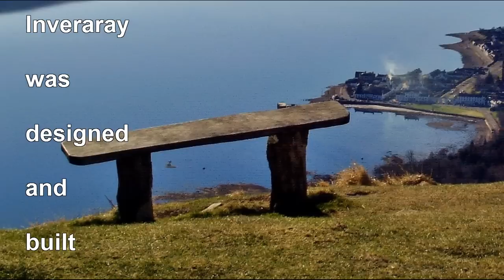Inveraray Loch Fyne Argyll Scotland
Inveraray on Loch Fyne Argyll Scotland.  A wonderful wee place on the west coast of Scotland.

Inveraray is the seat of the Duke of Argyll.

Visit Inveraray Jail, Inveraray Castle and take a walk up to the folly.  Loch Fyne Oysters is only a 10 minute drive away.